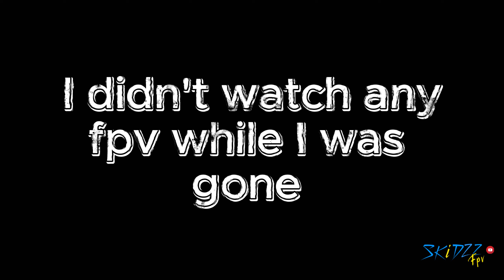first time flying in a while // Electric Flow // One Take Freestyle //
song
kali uchis - telepatía